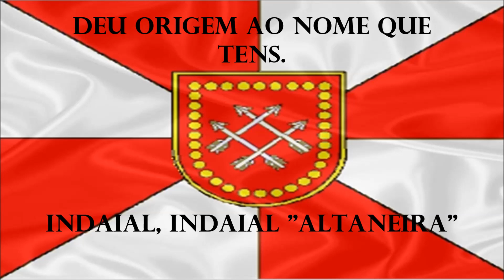Hino de Indaial - SC com letra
Hino de Indaial - SC com letra (Santa Catarina - Brasil)